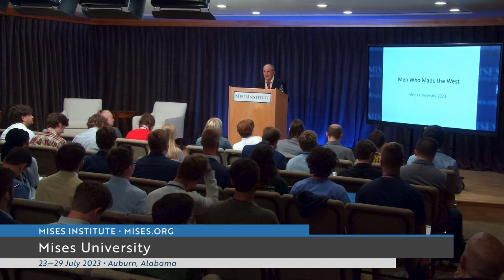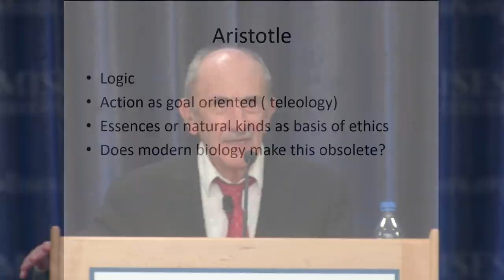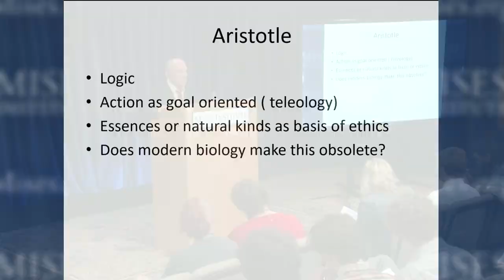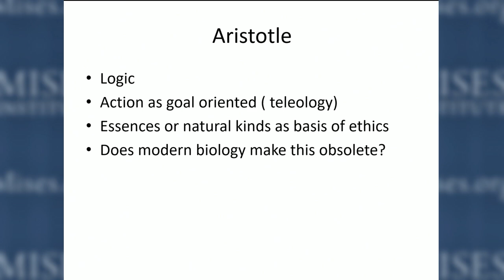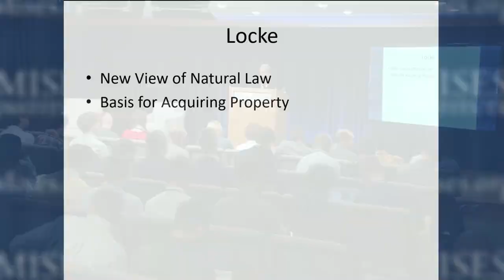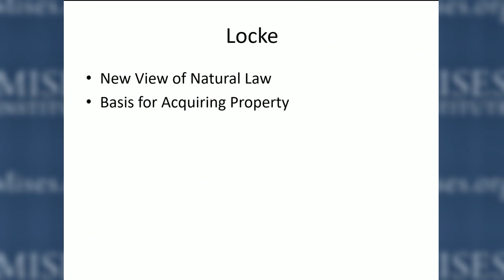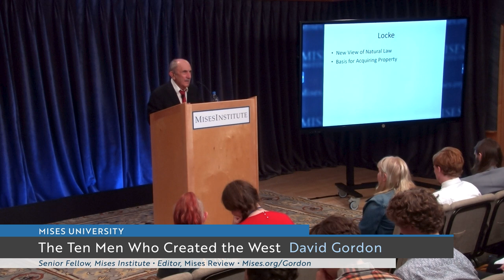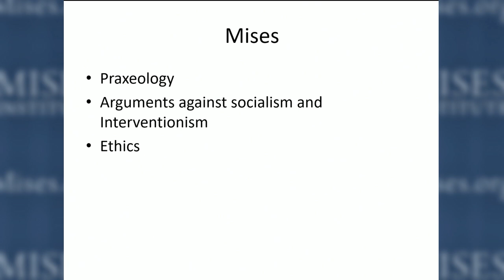The Ten Men Who Made the West | David Gordon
Download lecture slides at Mises.org/MU23_PPT_24.